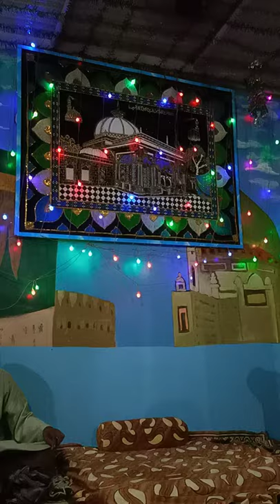Morey Angna Moinuddin Aayo Re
Aap tamami dekhne walo se apil hai is channel me koi tabdili ya koi naya video add / edit karne ke liye aap ki koi ray mashwara ya suzao hai to jarur hame " " par email kijiye.

Aap ki har ek bat ka khayal rakha jayega ::: Inshah Allah